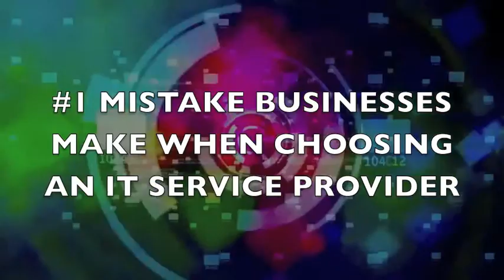A Costly Mistake to Avoid - Choosing the Right IT Service Provider from JMARK Business Solutions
JMARK Business Solutions, experts in managed IT services, want to help you avoid the #1 problem in the IT services business.